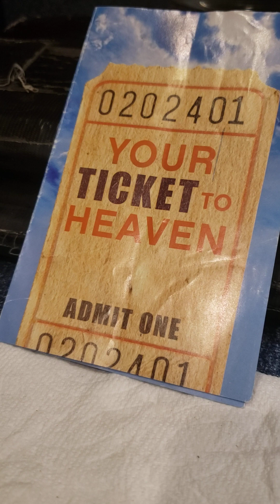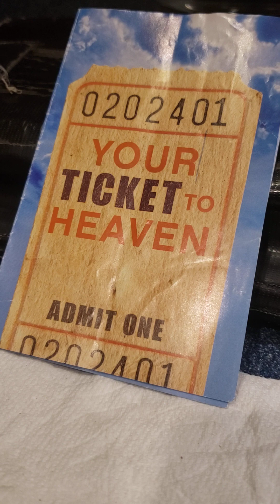Pray for The Lost with me Family in Christ